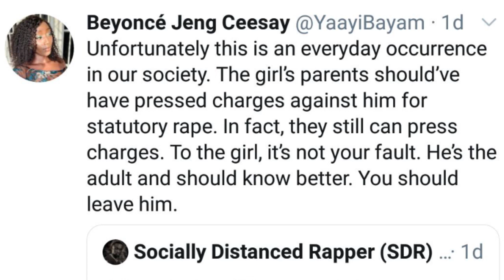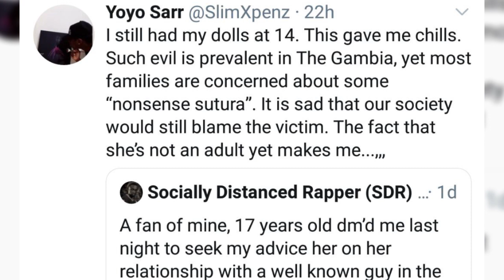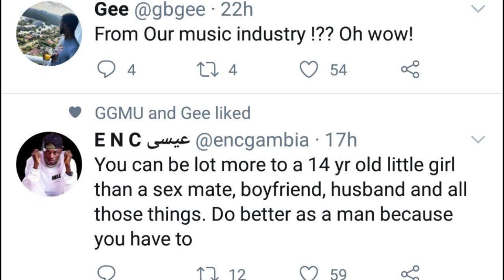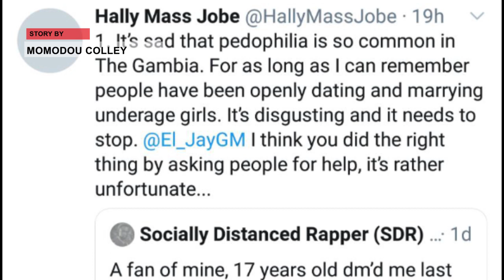MandinkaNews A huge tension and anger has sparked on twitter after an account named "socially...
A huge tension and anger has sparked on twitter after an account named "socially distance rapper" posted screenshots of conversation of a teenager seeking for advice and help after she had continuous romantic affair with a well-known guy in the music industry who was infact married, our reporter Momodou Colley has been following the story.